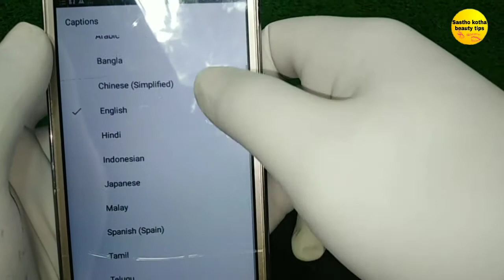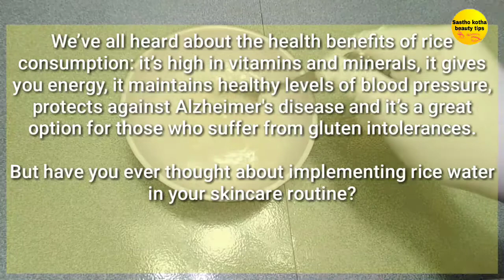how to applies Rice water daily to her face to tighten skin and remove wrinkles Glowing glass skin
Hi, I have seen many people around them, my friends and family members, they have trouble getting white and gray hair before their age, and they are very nervous because of this problem. Because people think they are not only old, but also suffering from a serious illness. While this is not the case here. People have this problem for no reason. We will tell you the reasons and treat the white and gray hair at home naturally. The main cause of this problem is hereditary or hereditary, hair follicles lack black pigmentation and sometimes begin to get gray and white. Some other environmental reasons behind this thing are; Treat white and gray hair at home ... Don't forget to share with your friends and family on Facebook + and social media, as it can help someone in need ...
sasthokothabeautytips Treatment hair_hair bleaching_ teeth # skin # recipes # nose # tongue # hemorrhoids # eyes # liver # stomach # throat # care # whitening margaret apple paguio7 fanta squad south africa

health is the root of happiness.both physically and mentally health are important of humans.'' sastho kotha beauty'' tips is a fool health portal.

Information has been collected from WIKIPEDIA. Every information is taken from Google & Sources. Thanks to Google for the information.
your
queries

Dear Sir/Madam!..